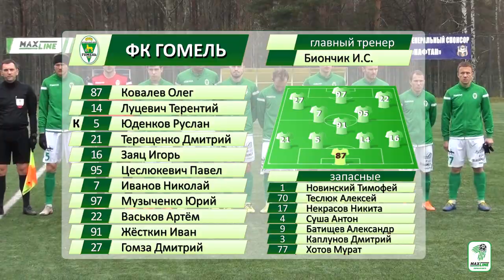ФК Нафтан 1 - 4 ФК Гомель 15.11.2020